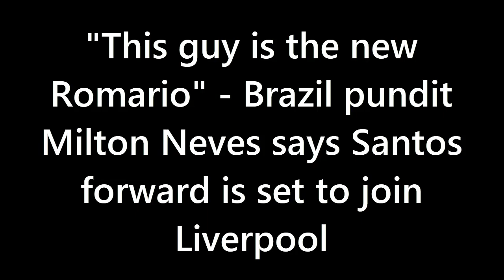TRANSFER REPORT❗ Brazil pundit Milton Neves says Santos forward is set to join Liverpool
Brazilian presenter Milton Neves has revealed that Santos forward Marcos Leonardo is set to join Liverpool while hailing the youngster as the 'new Romario'.

The 19-year-old has produced eye-catching form this season, netting 12 goals from 29 league matches with the South American side to garner attention from Europe.